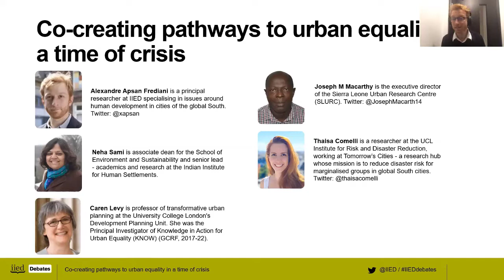Co-creating pathways to urban equality in a time of crisis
Over the past three decades inequality in cities has continued to rise. Given the rapidly growing proportion of the world’s population living in cities, shaping pathways to urban equality is one of the most urgent priorities of our time.

This online event in October 2022 explored a new wave of ‘pathways’ to urban equality co-constructed by active groups across Asia, Latin America and Africa that have been operating in distinct and diverse ways to advance the journey towards just urban futures.

Part of the IIED Debates series, organised by the International Institute for Environment and Development (IIED), the event brought together contributors to the latest issue of the Environment and Urbanization (E&U) journal which has been developed in partnership with the KNOW programme.

The authors presented their experiences of building pathways to urban equality through the co-production of urban services in Dar es Salaam, Tanzania, planning education in India and Tanzania, and social mobilisations inside favela settlements in Rio de Janeiro, Brazil.

The speakers:

0:00 Introduction
0:44 Alexandre Apsan Frediani (moderator), principal researcher at IIED specialising in issues around human development in cities of the global South
7:34 Thaisa Comelli, researcher at the UCL Institute for Risk and Disaster Reduction, working at Tomorrow’s Cities – a research hub whose mission is to reduce disaster risk for marginalised groups in global South cities
14:00 Joseph Mustapha Macarthy, urban research expert and a well-established scholar in urban development and planning in Sierra Leone
20:59 Neha Sami, associate dean for the School of Environment and Sustainability and senior lead – academics and research at the Indian Institute for Human Settlements
25:11 Caren Levy, professor of transformative urban planning at the University College London's Development Planning Unit

The panel shared reflections on the actions undertaken by communities, professionals, local authorities and civil society groups to address structural injustices and debate key questions including: how are communities and networks organising to challenge structural injustices via ‘pathways’? What are the fragilities of these pathways, their contradictions, and challenges? And how can we maintain the momentum of pathways within the present context of acute crisis?